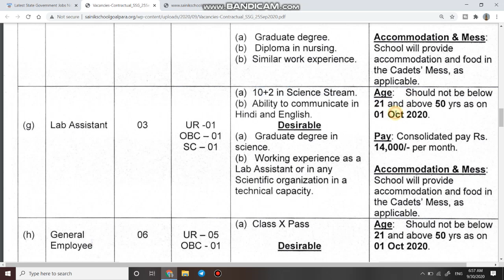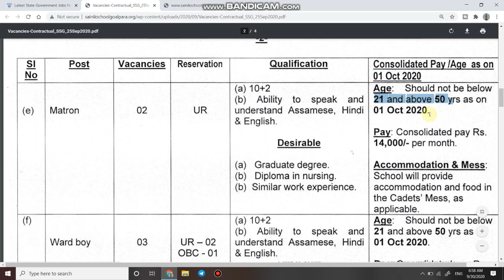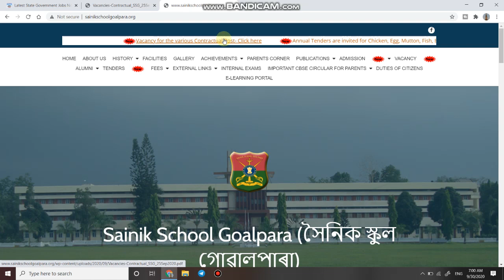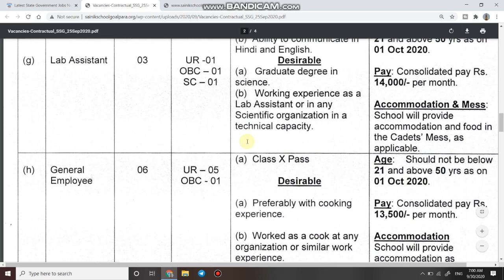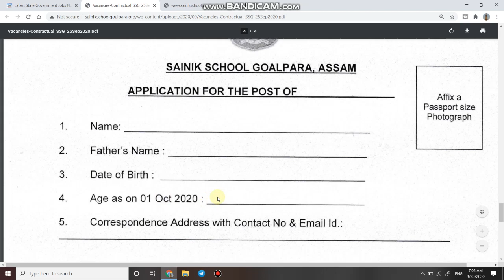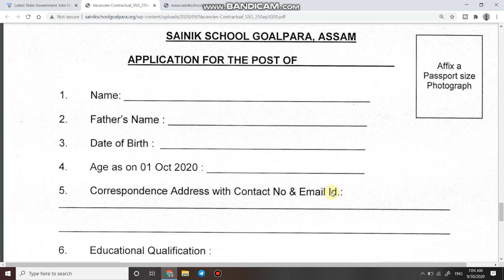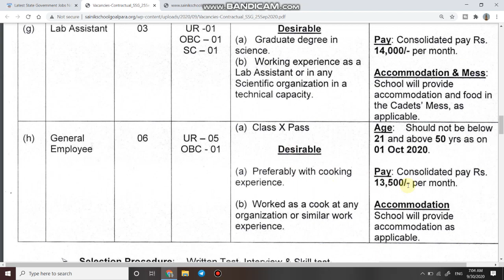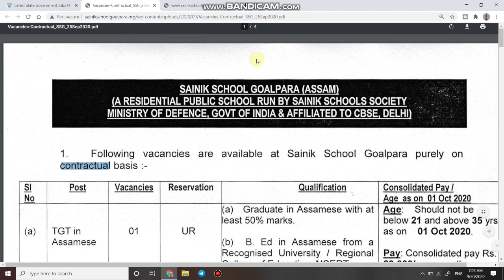Sainik School Job 2020 | चपरासी, वार्ड बॉय लैब असिस्टेंट के पदों पर भर्ती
1  हेलो दोस्तों आज की इस वीडियो में हम बात करने बाले है Sainik School Golpara me nikli bharti ke bare me.

3. Link for download Detailed official notification

6.   Follow us on :-

Sainik School Job 2020// सैनिक में सामान्य कर्मचारी भर्ती 2020/ Sainek School Recruitment
join indian armyjoinindianarmy.nic.in/writereaddata/Portal/BRAVO_NotificationPDF/rally_notification_final.pdf
army recruitment

Top 10 Government jobs 2019 Top 10 Government job 2019 Latest Govt Jobs 2019 Sarkari Naukri Rojgar